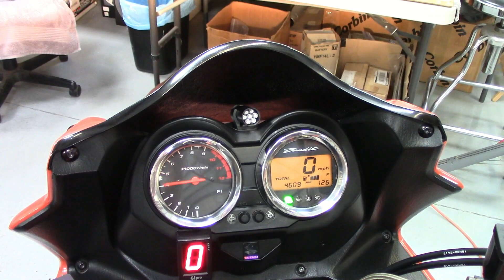Dale Walker's Holeshot Bandit 1250 ( IGOR ) Lives Again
After 4 years of hibernation, Dale decided to fire back up his Holeshot Bandit 1250 project bike IGOR to have some fun !

Cheers  DW